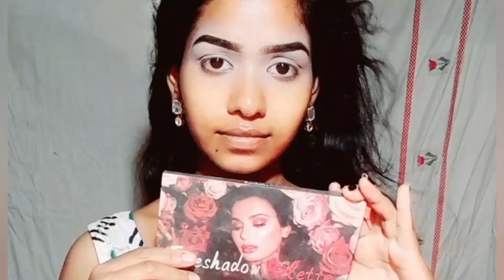✨ simple tractive elegent মেকআপ লুক?? Glowing Samar party smooth waterproof makeup!!!!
♥️simple elegant attractive makeup look  Samar party makeup look
✨ glow night out party makeup
✨ Indian wedding guest makeup
✨ Bengali makeup look
✨ National Bengali makeup look
✨ wedding guest party makeup look
✨ natural Rui makeup look
✨ simple but elegant makeup look
✨ super glowing face makeup look
✨ special look for Bengali makeup
✨ natural makeup tutorial
✨ Bengali makeup tutorial
✨ pink saree makeup tutorial
✨ glossy makeup look
✨ summer proof makeup look
✨ waterproof makeup look

❤️ product details 🔥🔥🔥🔥✨
✨ Dabur Gulabari moisturizer ₹10
✨ Dabur Gulabari toner₹30
✨ half and half cosmetics primer ₹102
✨ Swiss beauty eyebrow permit ₹250
✨ faces Canada 3 in one Foundation name warm  send ₹300
✨ Maybelline fit me concealer share number 25 medium✨₹300
✨ mars leep crayon  as a blusher ₹100
✨ mans banana loose powder₹ 180
 ✨ hilari rodha  makeup kit lipstick plus highlighter use Karachi ₹200
✨ faces Canada makeup fixer ₹250
✨ that's it done my makeup look